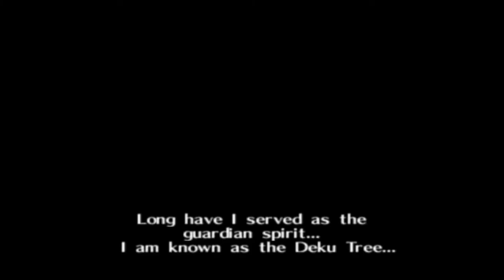Bug Flies into my Mouth while Commentating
I hate mosquitoes...! I decided I wanted to do a let's play of zelda, ocarina of time... and this happened.

Anyway, i'll upload some ocarina of time sometime tomorrow